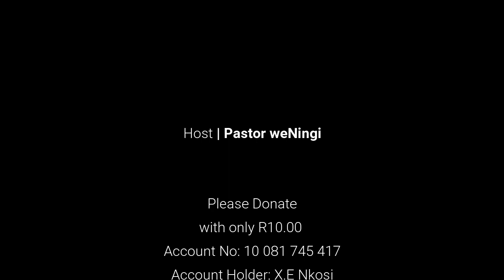Izinkomo ezibomvu, amanzi agelezayo, amakhehla egqoke imvunulo yengwe, uhamba phezu kwebhuloho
You can also check other videos on